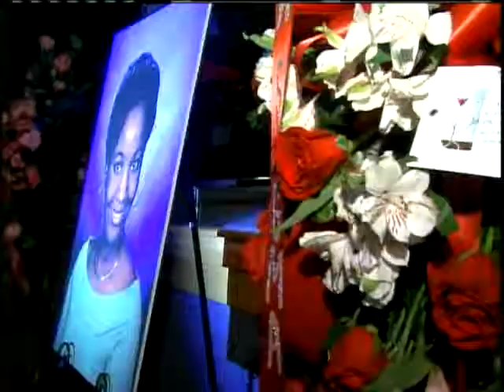Stanley ColeTrial Day 3